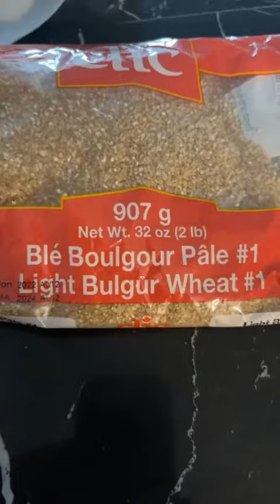12 mai 2023 kibby ou kibbeh